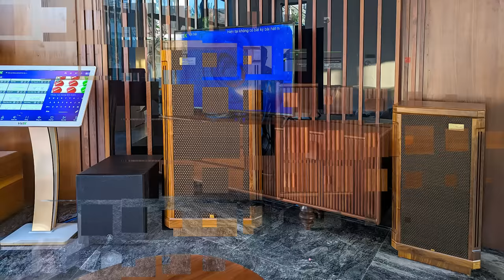Nhạc Test Loa Chất Lượng Cao Treble Mịn Bass Sâu Ấm (P1)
Nhạc Test Loa Chất Lượng Cao Treble Mịn Bass Sâu Ấm